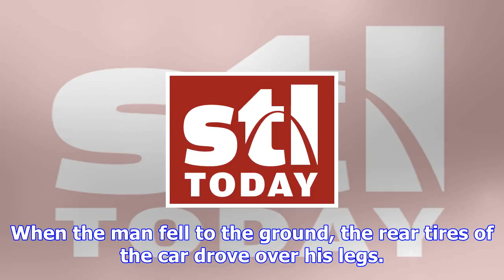Shoplifting suspect caught after being run over by car he tried to force his way into, fairview hei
Shoplifting suspect caught after being run over by car he tried to force his way into, fairview heights police say
FAIRVIEW HEIGHTS • A Swansea man is in jail after he was caught shoplifting, fled from officers who ...